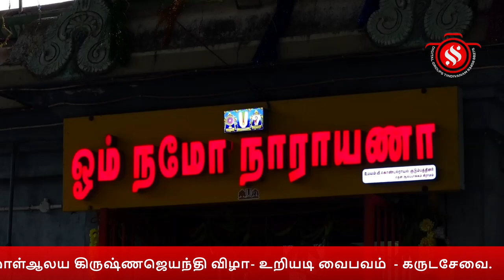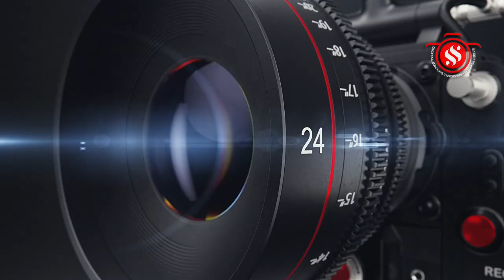தென்ஆலப்பாக்கம் ஸ்ரீதேவிபூதேவி சமேத ஸ்ரீவரதராஜ பெருமாள்ஆலய கிருஷ்ணஜெயந்தி விழாஉறியடி வைபவம் கருடசேவை